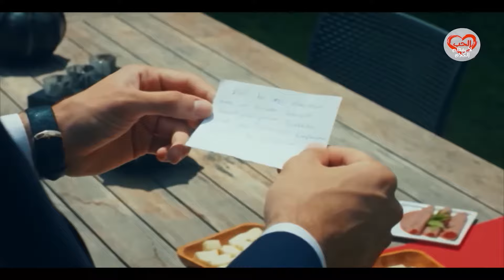😅!الحب لا يفهم الكلام – الحلقة | حياة نامت من الإرهاق